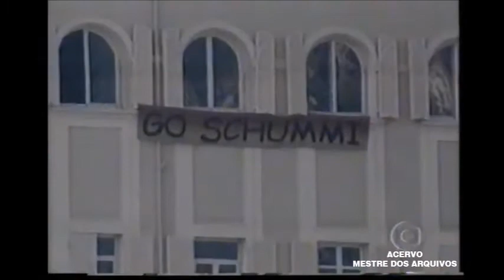GP DE MONACO F1 1999 REPORTAGEM